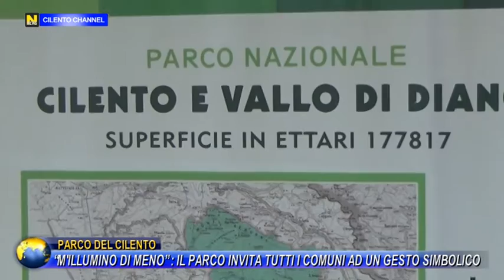PARCO DEL CILENTO, "M'ILLUMINO DI MENO" IL PARCO INVITA I COMUNI AD UN GESTO SIMBOLICO.